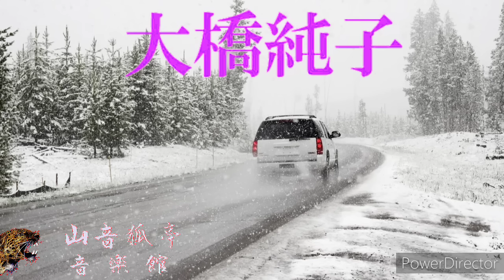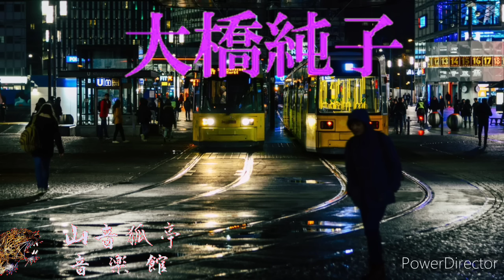【高音量＆作業用】大橋純子の懐かしい神歌19曲‼️（JUNKO OOHASHI Music Medley）No2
大橋純子

Sweet Love
たそがれマイラヴ
サファリーナイト
ひきしお
シルエット・ロマンス
ひとり
やさしい人
キャシーの噂
ジョーク
ペイパームーン
ユア・マイ・ワールド
傷心旅行
別れのワイン
夏の嵐
心に住めない女
消え行く太陽
白い午後
突然炎の如く
過ぎてきた河

夜魔音狐亭の娘
Ayaka Sound Radioです